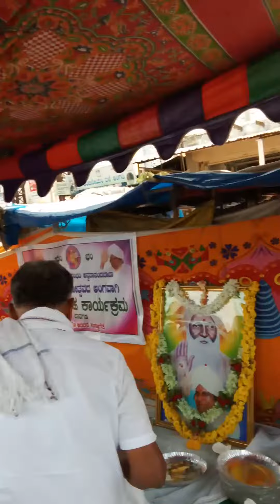Bam Bam baba seva samiti pavagada #2024